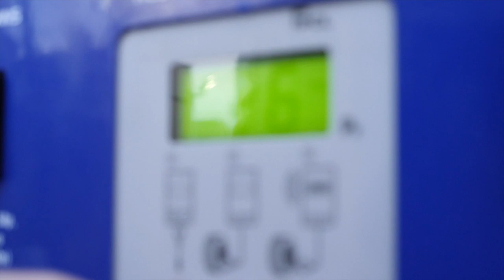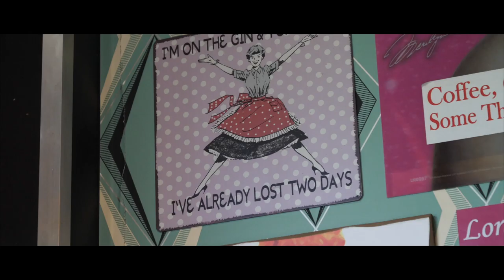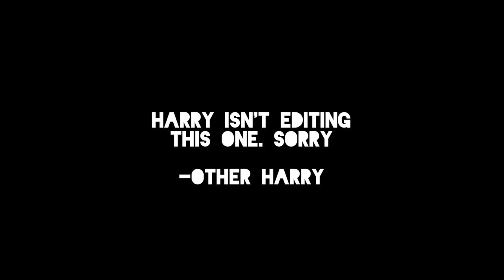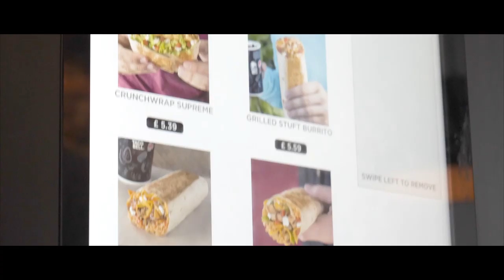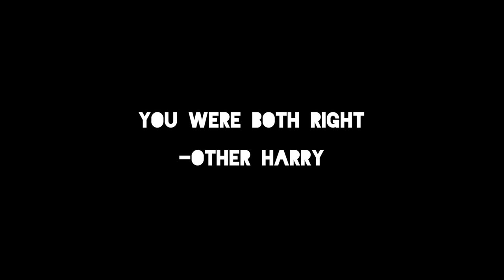WE GOT A NEW COACH!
Our first-ever addition to the coaching team at Biceps & Banter - but who is it?